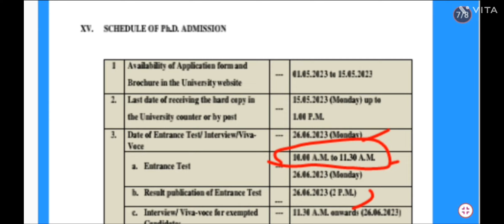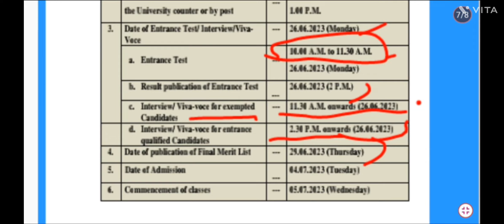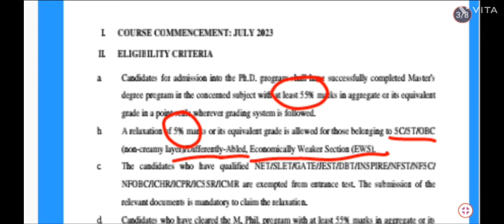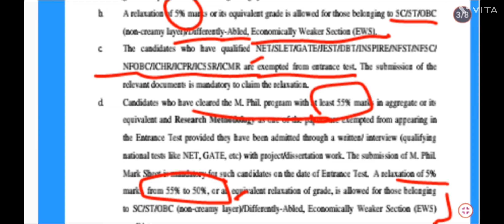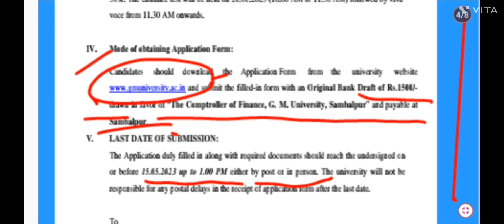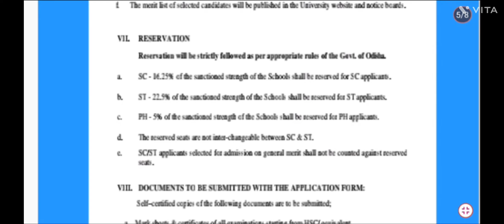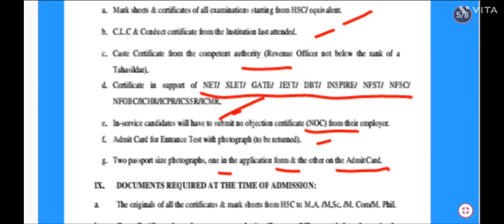PhD New Application| PhD Admission 2023| State University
Guys,  This video is regarding PhD Admission Notification From A state University of Odisha.
Gangadhar Meher University invited  Students For PhD Admission 2023-24.

University Website Link;

Watch New PhD Admission notification On

Gmuniversity
Phd quest
phd admission latest news
phd admission notification 2023
phd latest news
phd new application form 2023
Gangadhar meher university sambalpur
gangadhar meher university

Guys,  Thank you so much for your Love, Blessings, Belief and Supports. Kindly Keep it.

Thanks & Regards 🙏